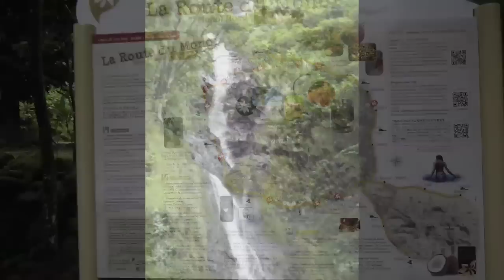3 Tahiti Waterfalls of Tiarei The Monoi Road / La Route du Monoi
3 Beautiful waterfalls on the island of Tahiti, French Polynesia.  Awesome and well worth the hike!